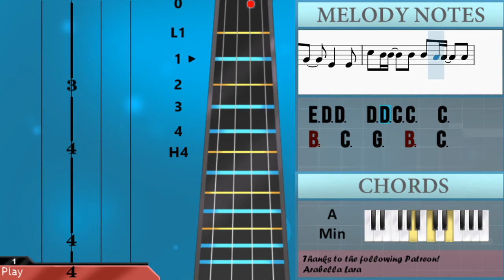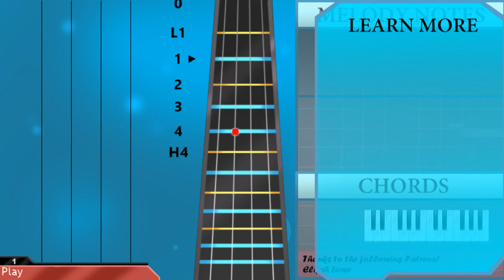SUPER EASY: How to play Unravel (Tokyo Ghoul) by TK on Cello (Tutorial)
The easiest way to learn how to play Unravel (Tokyo Ghoul) (SUPER EASY) by TK on the cello. It's a cello tutorial for Unravel (Tokyo Ghoul) (SUPER EASY) by TK.

EasyCelloLesson teaches you to play the your favorite instrument, through easy and simple animation so that you too can learn how to play Unravel (Tokyo Ghoul) (SUPER EASY) by TK on the cello easily. A cello tutorial with visual animation graphic.

Chords of Cello arrangement:
A Min   F Maj   G Maj   A Min   F Maj   G Maj   A Min   F Maj
G Maj   A Min   A Min   A Min   A Min   A Min   A Min   A Min
A Min   A Min   A Min   A Min   G/A   G/A   G/A   F/G   F/G
F/G   G Dom 7   G Dom 7   G Dom 7   A Min 7   A Min 7   A Min 7
G/A   G/A   G/A   F/G   F/G   F/G   G Dom 7   G Dom 7   G Dom 7
A Min 7   A Min 7   A Min 7   A Min   F Maj   G Maj   C Maj
A Min   A Min   A Min   A Min   A Min   A Min   A Min   F Maj
F Maj   G Dom 9   G Dom 9   A Min 9   A Min 9   A Min 9   A Min 9
F Maj 9   F Maj 9   G Dom 9   G Dom 9   A Min 9   A Min 9   A Min 9
A Min 9   F Maj 9   F Maj 9   F Maj 9   G Dom 7   G Dom 7   G Dom 7
A Min 7   A Min 7   A Min 7   E Min   E Min   E Min   F Maj 7
F Maj 7   F Maj 7   G Dom 7   A Min

Melody notes of Cello:
C3 D3   C3   B2 A2   D3
C3   B2   A2   A2
G2     F2 F2   G2 E2
E2
E2   E2 E2   E3 E3
C3
B2   B2 B2   C3 C3
C3
D3   C3   B2 A2   D3
E2
C3
E3 A2 D3   C3 E3 A2 D3   C3
E2 C3 E2 A2   D2   D2
E2 C3 E2 A2   C3   B2
D3   C3   B2   G2   E2
E2 D2 G2
G2 E2 E2   E2 D2 E2 E2   G2
G2 E2 E2   E2 D2   E2   E2
B2   C3   B2   G2   G2
E3   D3   D3 D3   C3   C3
B2   C3   G3   B2   C3
A3   G3   E3   C3   C3
C3   B2 A2   B2   C3
C3
E3 D3 D3   D3 D3 C3 C3   C3
E3 A2 D3   C3 A2 B2 C3 D3 C3 B2 C3